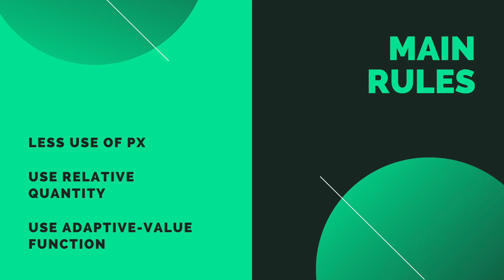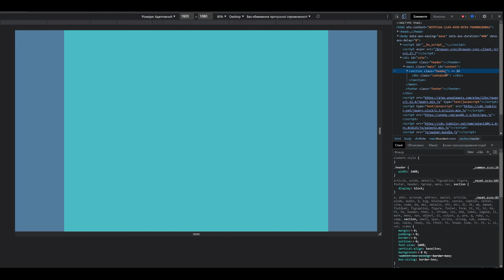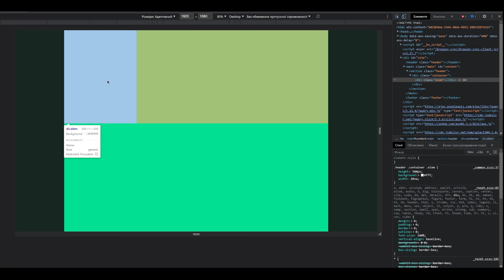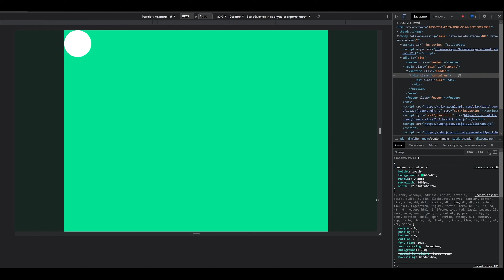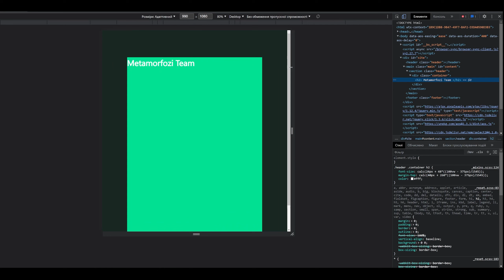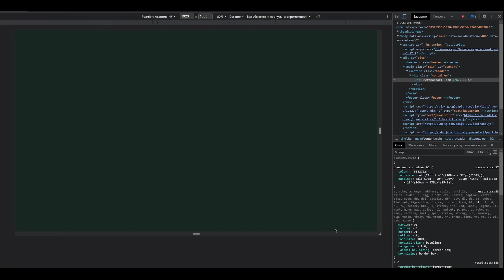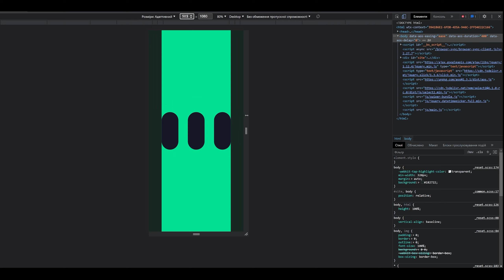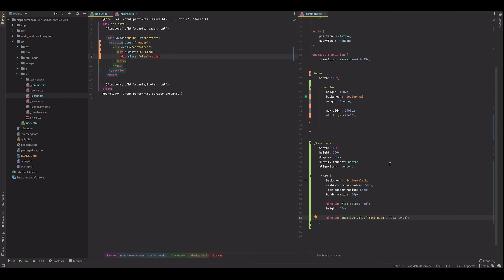Responsive WEB | Metamorfosi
Відео урок про нововедення в стилі написання коду, перехід на відносні величини, декілька крутих функцій та багато чого іншого)

00:00 - intro
00:45 - Головні зміни
01:25 - Viewport (одиниці вимірювання)
12:06 - Adaptive-square function
14:05 - Adaptive-value function
20:29 - Adaptive-padding and Adaptive-margin
22:33 - Flex-Calc function
25:35 - bonus: PhpStorm Zen CSS configuration
28:33 - Thank You!